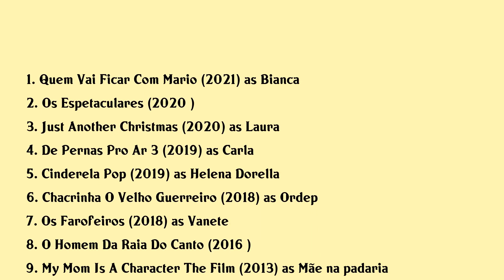Elisa Pinheiro Movies list Elisa Pinheiro| Filmography of Elisa Pinheiro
Elisa Pinheiro Full Movies List Filmography of Elisa Pinheiro

Latest movies of Elisa Pinheiro are:

1. Quem Vai Ficar Com Mario
2. Os Espetaculares
3. Just Another Christmas
4. De Pernas Pro Ar 3
5. Cinderela Pop
6. Chacrinha O Velho Guerreiro
7. Os Farofeiros
8. O Homem Da Raia Do Canto
9. My Mom Is A Character The Film
10. An Extremely Nutty Teacher
11. Coracao Na Boca
12. O Vestido

Complete list of movies acted by Elisa Pinheiro are in this video.

Please Comment down your favorite movie of Elisa Pinheiro